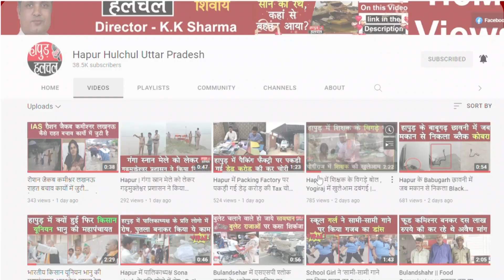हापुड़ पहुंचेंगे डिप्टी सीएम केशव प्रसाद मौर्य,कार्यक्रम की तैयारी में जुटे अफसर HapurHulchul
हापुड़ पहुंचेंगे डिप्टी सीएम केशव प्रसाद मौर्य,कार्यक्रम की तैयारी में जुटे अफसर
Video Maked by :-
Team :- HHN
Edit By - Prakhar Agarwal